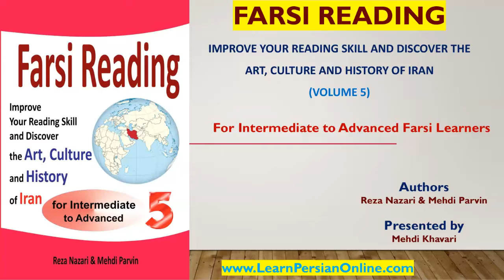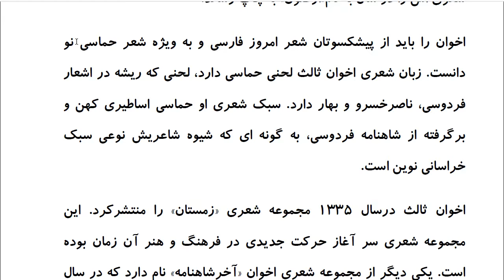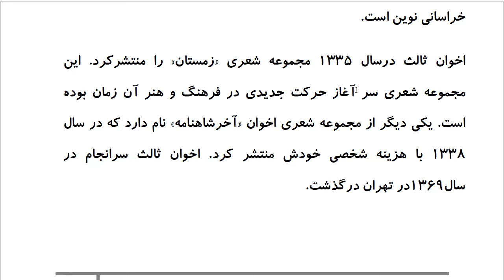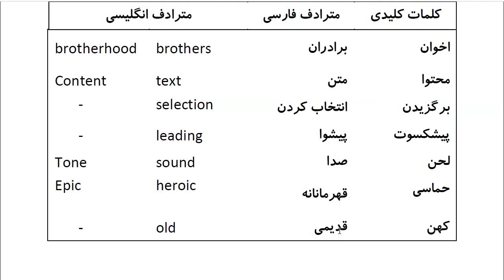Farsi Reading: For Intermediate to Advanced Farsi Learners: Book 5- Lesson 19